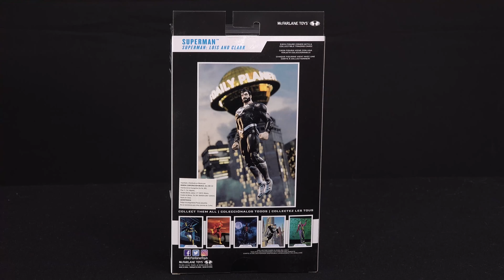🈲🏯Imperio Bandai 🈲🏯 🎮 McFarlane Toys 🤖 Las Figuras más nuevas de Venta en Walmart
Imperio Bandai está al aire de nuevo, en esta ocasión el Tío Pixel nos muestra 3 figuras excepcionales.

Encuentra estas increíbles figuras en tu Walmart más cercano, corre por ellas antes de que se agoten.

Además, descubre todas las figuras de la colección y sorprendente con los magníficos detalles de escultura y pintura.

Déjanos un comentario ¿Cuál fue tu favorito?